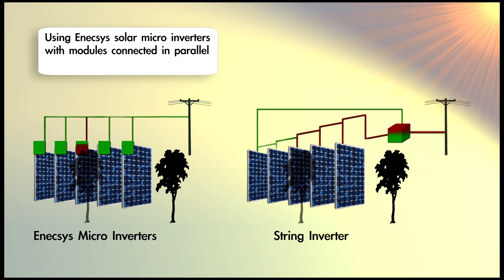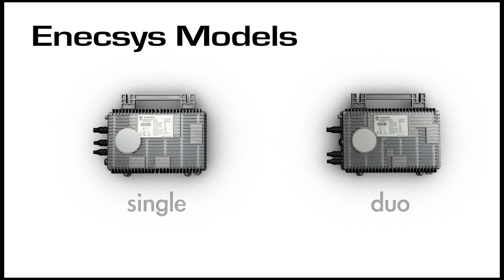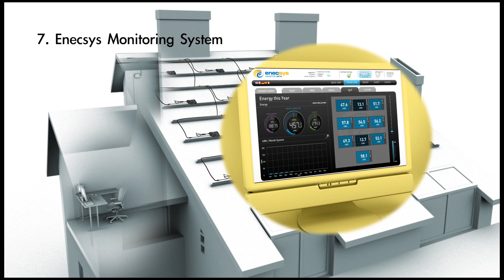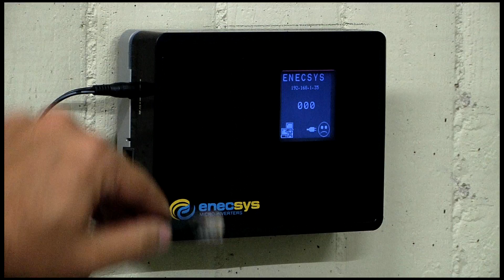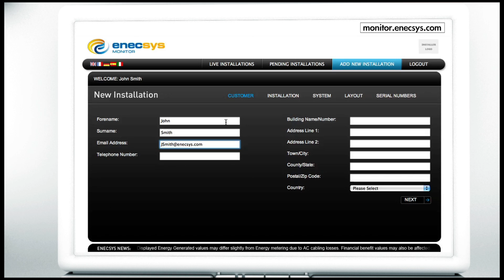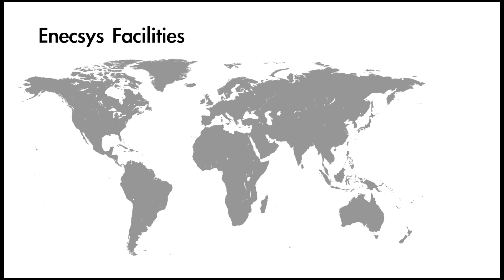Enecsys Micro Inverters Installation Video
The Enecsys micro inverter, installed at the back of each solar module, offers a unique and excellent value proposition compared to conventional string or central inverters. Benefits include significantly increased energy harvest and lower lifetime cost of solar photovoltaic systems, increased inverter reliability to match the life of solar modules, comprehensive web-based monitoring and a communications system that analyzes and reports the performance of each solar module within the PV array to enable system performance optimization, simplification of PV array design, ease of installation, and improved safety.